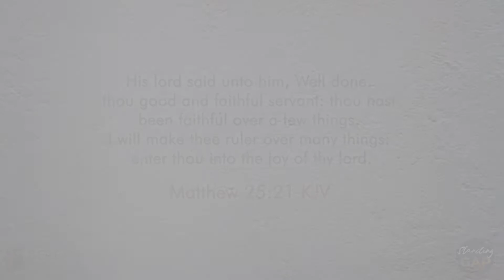It's Not In Vain - Virtual Cantata